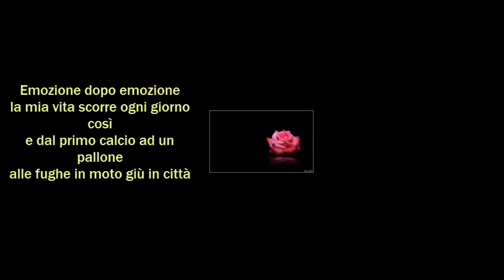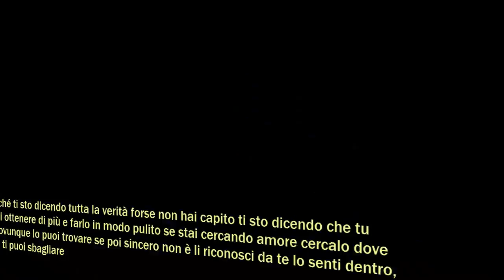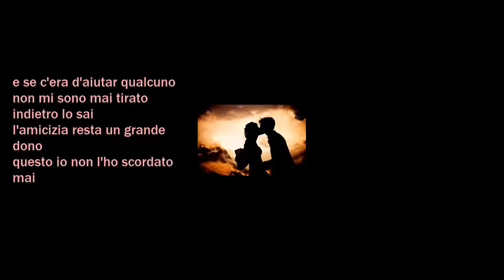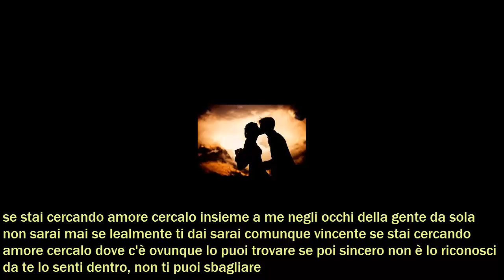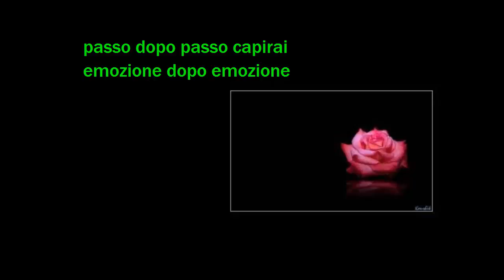Emozione dopo emozione Eros Ramazzotti (cover by MrRed64)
i miei video hanno il solo scopo di condividere con voi la mia passione per la musica e nessun altro fine.

lasciando commenti e se volete anche a condividere i miei video.

MrRed64